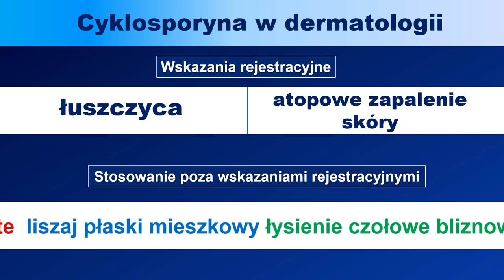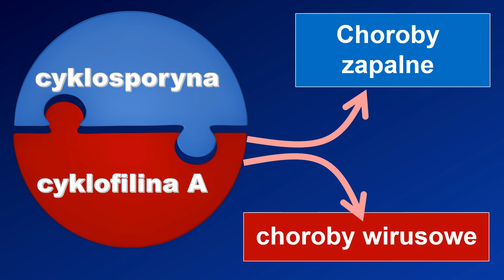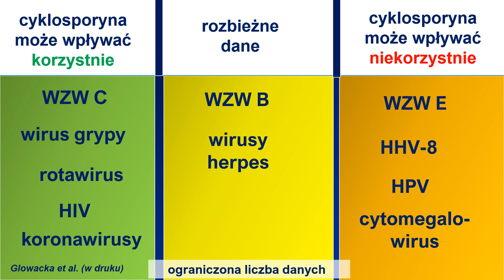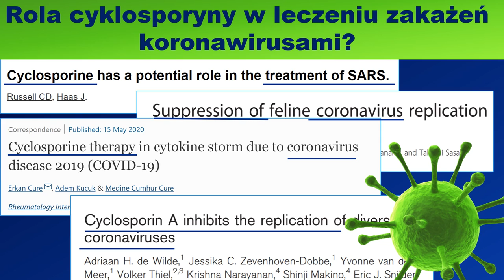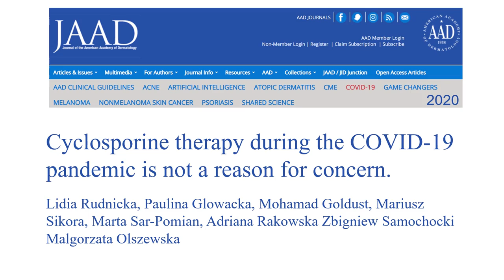Czy stosować cyklosporynę w czasie COVID-19?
Cyklosporyna jest lekiem immunosupresyjnym stosowanym od ponad 40 lat w medycynie, ale wciąż ukazują się na temat cyklosporyny nowe informacje. W tym mini-filmie skoncentruję się na wpływie cyklosporyny na ryzyko zachorowania na choroby wirusowe, a w szczególności odpowiem na pytanie czy cyklosporynę można bezpiecznie stosować w czasie pandemii COVID-19.
Wielu pacjentów, którzy chorują na łuszczycę, atopowe zapalenie skóry, łysienie plackowate, piodermię zgorzelinową, liszaj plaski mieszkowy i inne choroby leczone cyklosporyną zadaje sobie i nam - lekarzom - to pytanie.

Dziękuję za inspiracje - Pani Dagmara Samselska i Unia Stowarzyszeń Chorych na Łuszczycę.

Film nie był sponsorowany lub inspirowany przez żadną firmę produkującą leki zawierające cyklosporynę

Szczegóły w naszej publikacji:
Glowacka P, Rudnicka L, Warszawik-Hendzel O, Sikora M, Goldust M, Gajda P, Stochmal A, Blicharz L, Rakowska A, Olszewska M. The Antiviral Properties of Cyclosporine. Focus on Coronavirus, Hepatitis C Virus, Influenza Virus, and Human Immunodeficiency Virus Infections. Biology (Basel). 2020 Jul 28;9(8):192. doi: 10.3390/biology9080192. PMID: 32731331; PMCID: PMC7463439.